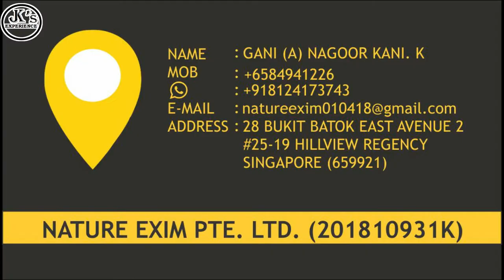Bat Transformation | PART-2 | JK's Experience